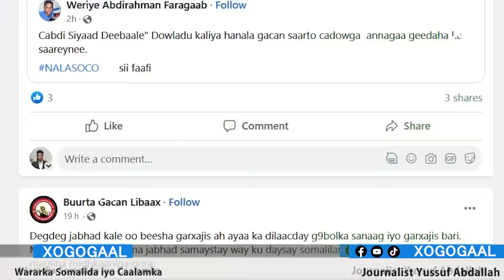Xog Jabhadii Garxejis ee Ciidanka Xanuuqday, Qabashadii Taliye Faysal Bootan iyo Jabkii Ciidanka? 23